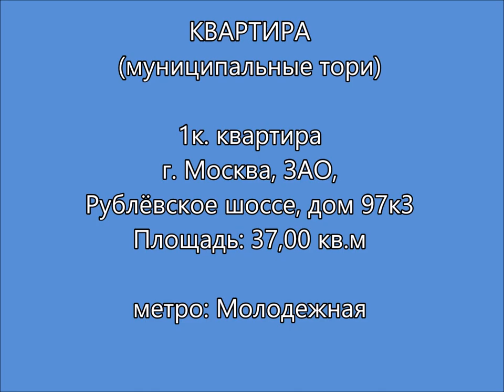КВАРТИРА, Кунцево, ЗАО, Рублёвское шоссе, метро Молодежная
2-комн. квартира по адресу
ЗАО, город Москва, Рублёвское шоссе, дом 97, корпус 3
Метро Молодёжная, 4 мин пешком
Район: Район Кунцево
Площадь объекта, кв.м: 37,00
Этаж 4
Начальная цена, руб.: 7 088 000,00